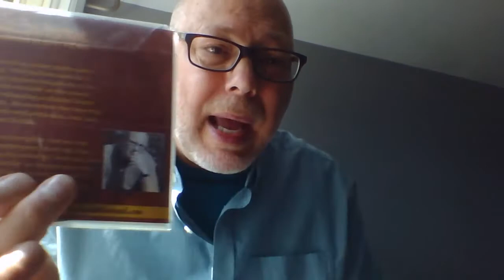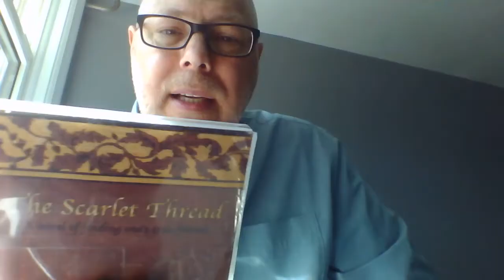INTRODUCTION to: "The Scarlet Thread" AUDIO BOOK.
Coming Soon!... an historical novel in "talking book" audio format, recorded in 7 chapters to be released here, one chapter weekly.. watch for it!